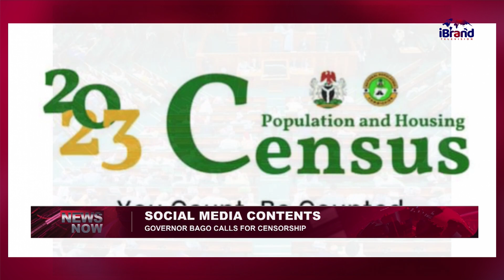Oronsaye Reports: FG Inaugurates Implementation Committee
The Federal Government on Thursday inaugurated a committee on the implementation of the recommendations on the review of reports.